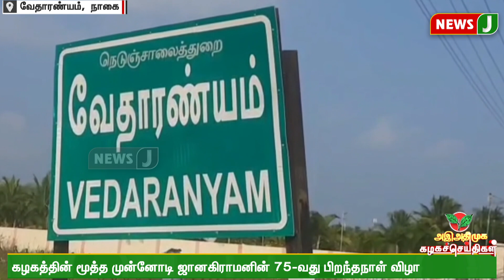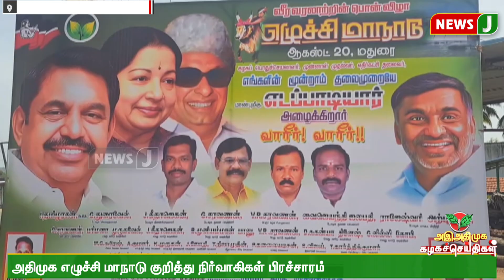அஇஅதிமுக கழக செய்திகள் | (01.08.2023) ADMK | Kazhaga Seithigal | NewsJ